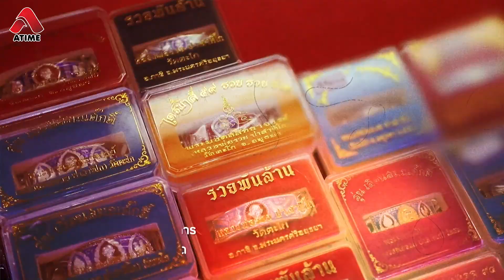คชาภาพาไปมู EP8 [4/4] หลวงพ่อสำเร็จศักดิ์สิทธิ์ ตำนานอัศจรรย์สระบุรี |AtimeOnline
มดดำ พาไปมูกับ หลวงพ่อสำเร็จศักดิ์สิทธิ์ พระพุทธรูปปางมารวิชัย ที่ประดิษฐานใน วิหารริมคลองระพีพัฒน์ (ไม่มีวัด) อ.หนองแค จ.สระบุรี ที่หลายคนเคารพนับถือและเชื่อในความศักดิ์สิทธิ์เพราะมากราบไหว้ขอพร แล้วสมความปรารถนาสำเร็จตามชื่อ โดยเฉพาะ แจ๊ค แฟนฉัน ที่พลิกชีวิตและมีวันนี้ได้เพราะมูกับหลวงพ่อ เตรียมตามไปมูพร้อมกันได้เลย

📌 รายการ คชาภาพาไปมู ทุกวันเสาร์ เวลา 5 โมงเย็น ทางไทยรัฐทีวี ช่อง 32 รับชมย้อนหลังได้ทาง ยูทูป AtimeOnline และติดตามข่าวสารต่างๆได้ที่ Facebook Fanpage : คชาภาพาไปมู